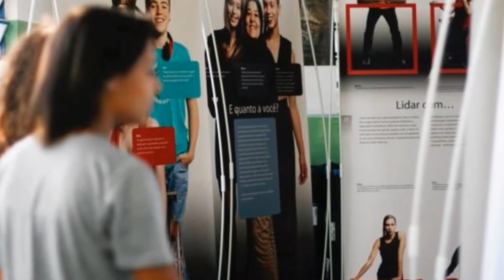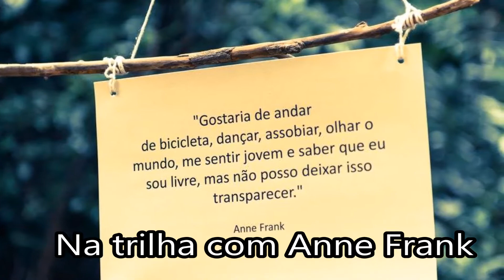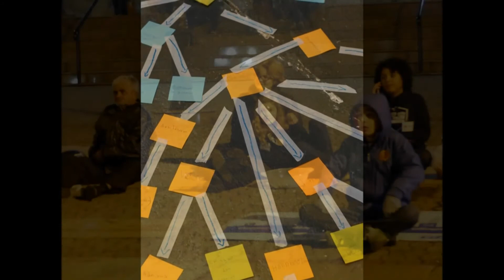Programa Educativo Anne Frank Cabreúva 2015/2016